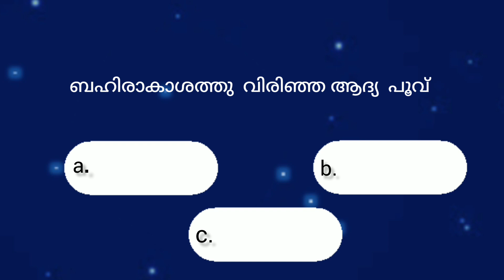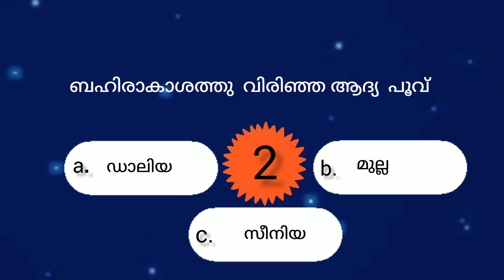പൊതുവിജ്ഞാന ക്വിസ് | GK Malayalam l Mock Test l Quiz l General Knowledge l PSC l malayalam quiz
പൊതുവിജ്ഞാന ക്വിസ് | GK malayalam l Mock Test l Quiz l General Knowledge l PSC l MCQ | malayalam quiz